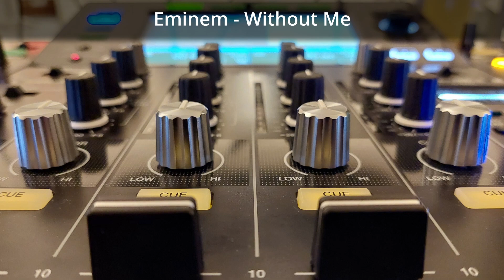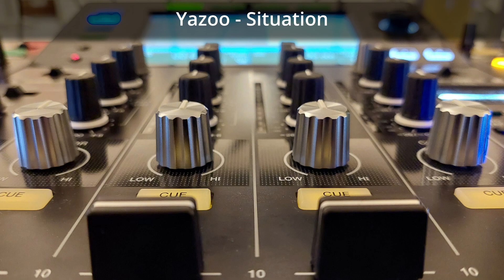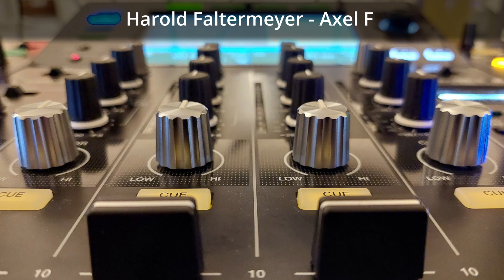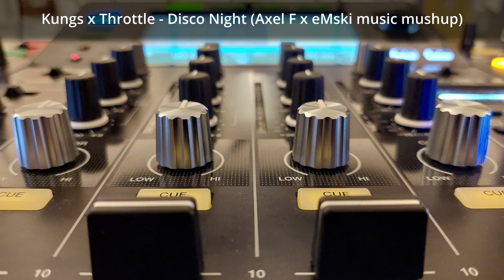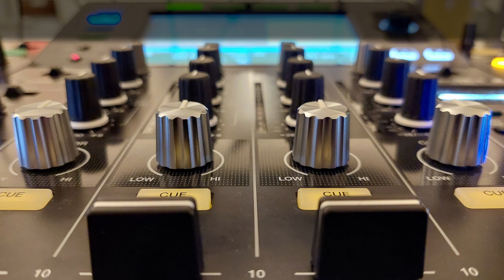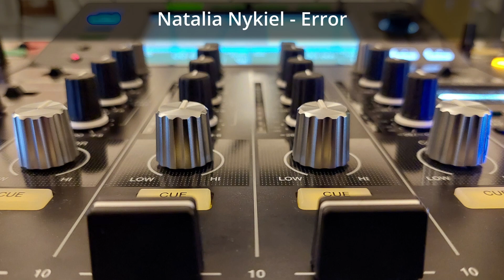Vanilla Natalia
Wracam po dłuższej nieobecności na kanale YouTube ze świeżutkim secikiem "Vanilla Natalia", zawierającym różnorodny materiał muzyczny od lat 80' po współczesność.
Tytuły wykorzystanych utworów znajdziecie na filmie.

I'm coming back after a long absence on YouTube with a fresh set "Vanilla Natalia". It contains variety of music from the 80's to the present day. The titles of the songs are in the video. I wish you a pleasant listening experience.

eMski music